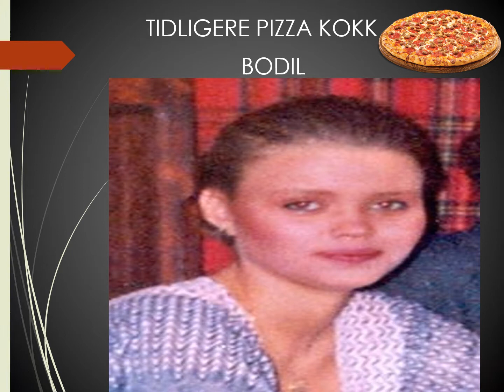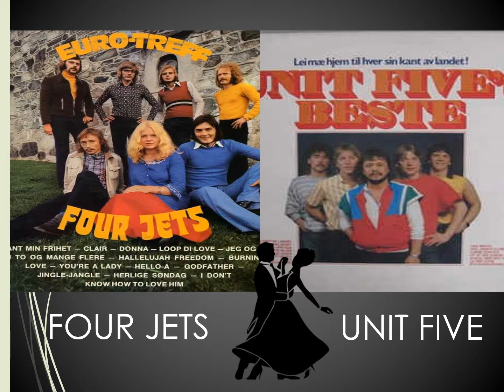RIDDERHALLEN OSLO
NOEN AV DE ANNSATTE